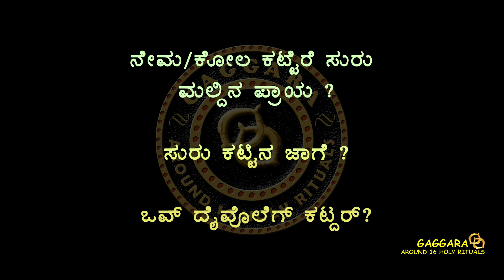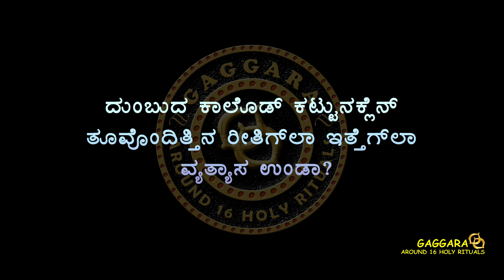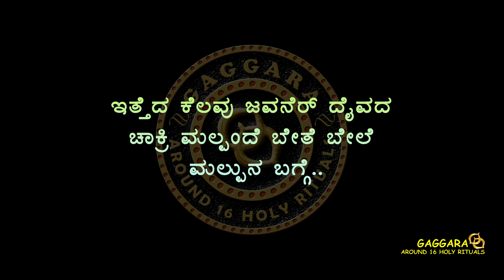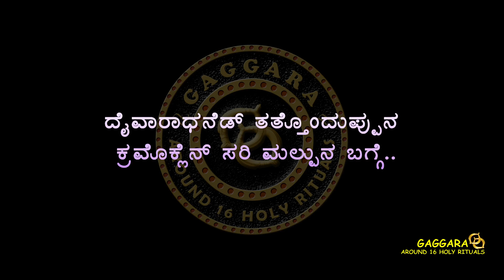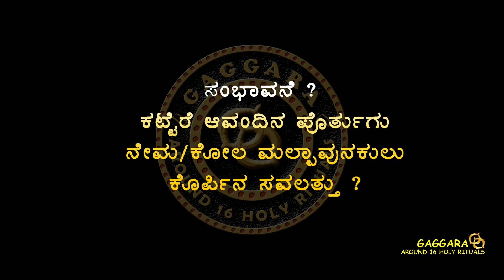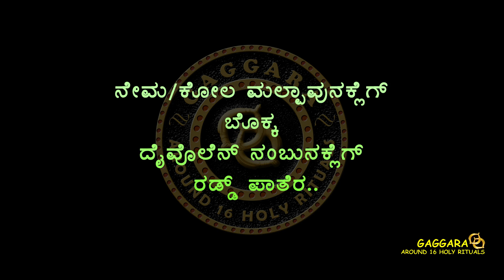DAIVARADHANEDA MANIKYOLU - 1 - SHEENA NALIKE MOODUSHEDDE